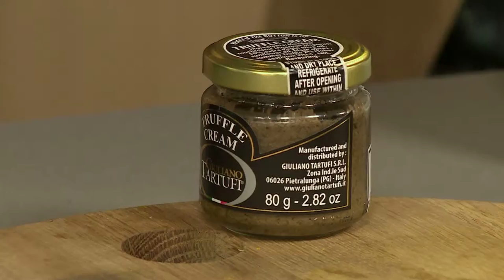Truffle Spaghetti with Seared Mackerel | Chocolate Medallions | 4 May 2016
Our resident chef Clem Pedro makes us a delicious Truffle Spaghetti with Seared Mackerel dish and dark and white chocolate medallions with rose petals and pistachios for Mothers Day.